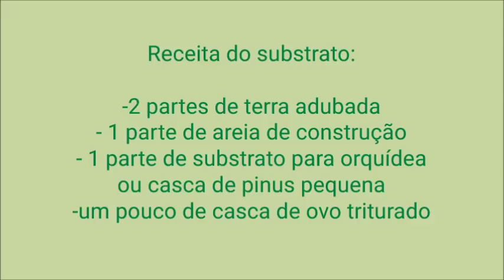Meus Antúrios e como cuido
Neste vídeo quis mostrar meus antúrios e como adubo e as regas e 2 ou 3 vezes por semana, dependendo do clima, uma planta fácil de cultivar e dá suas inflorescências o ano todo, vale a pena ter. Instagram